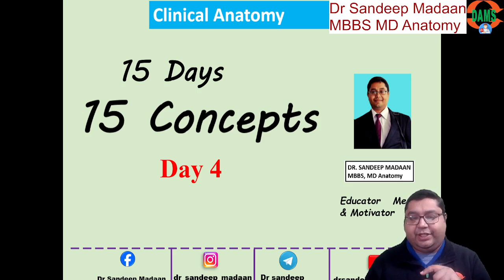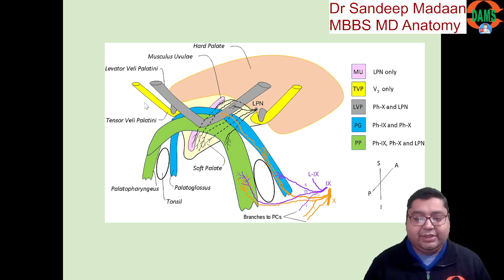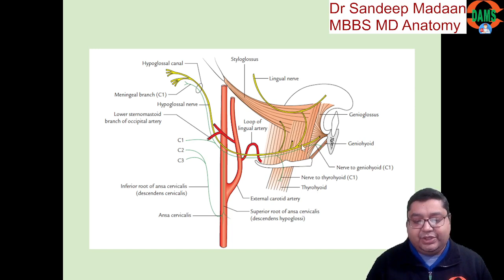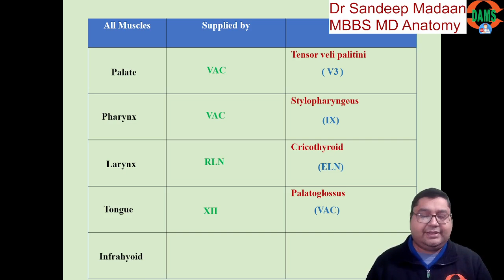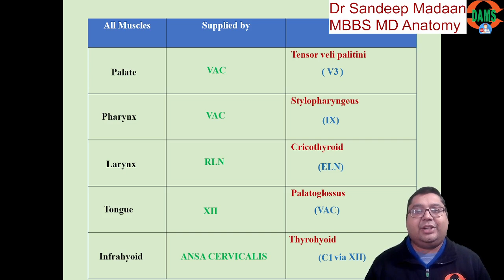muscles of palate, pharynx, larynx, tongue and infrahyoid with their nerve supply and exceptions.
muscles of palate, pharynx, larynx, tongue and infrahyoid with their nerve supply and exceptions. This is video 4 of a series where 15 concepts have been discussed in concise manner in 15 days.